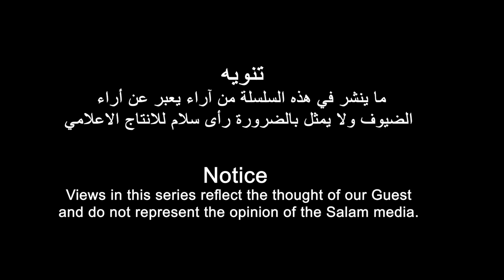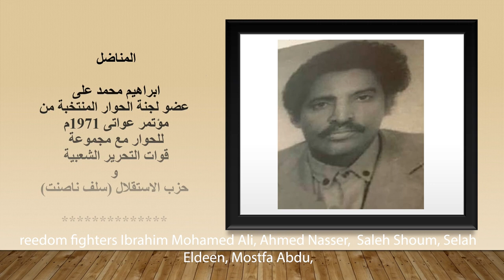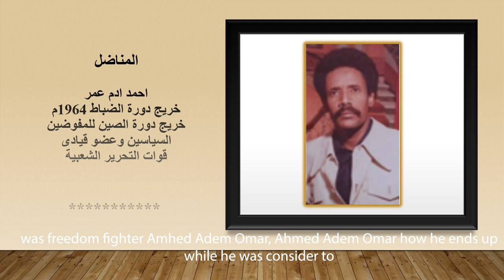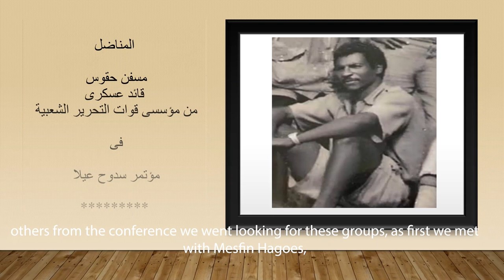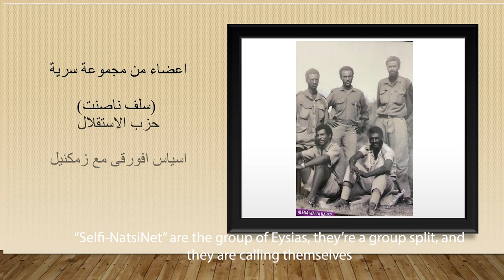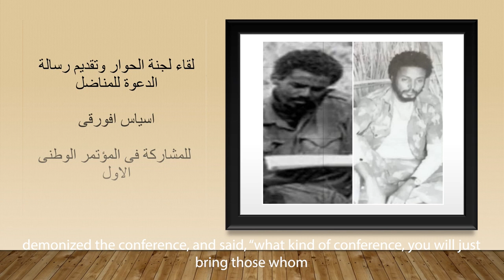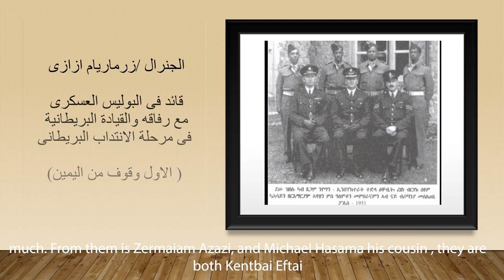رحلة في الذاكرة الاريترية مع المناضل ابراهيم قدم | الحلقة السادسة